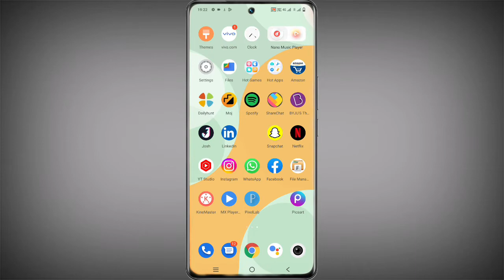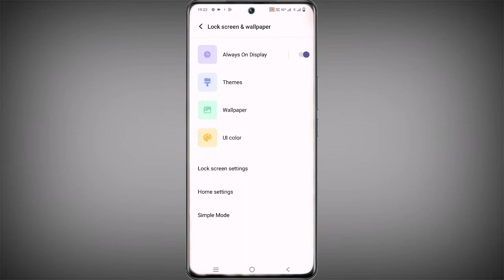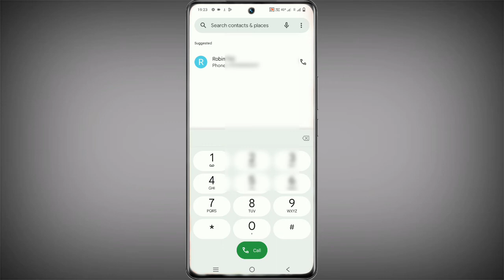Vivo V25 Pro Ui Color New Feature | Ui Color New Feature Setting In Vivo V25 Pro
Vivo V25 Pro UI Color Setting
How To UI Color Setting On Vivo V25 Pro
Vivo V25 Pro Me UI Color Setting Use Kaise Kare
UI Color New Feature Vivo V25 Pro

My Camera

My Trypod
My Light